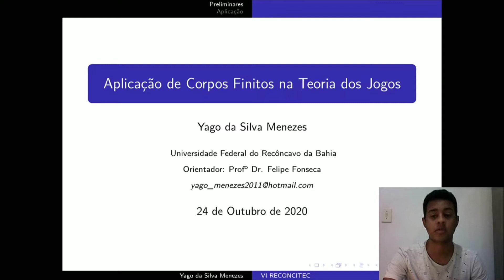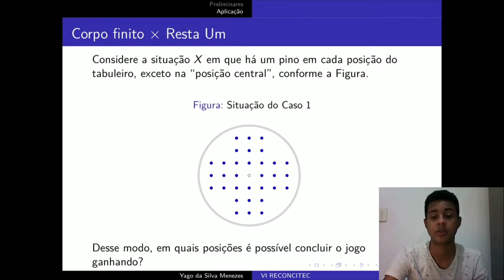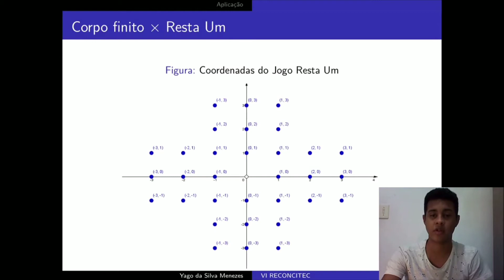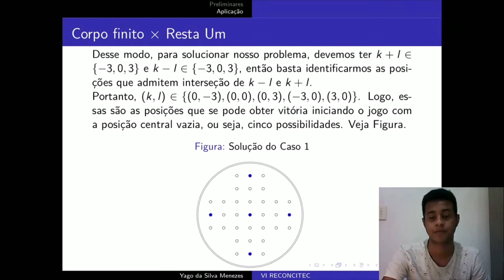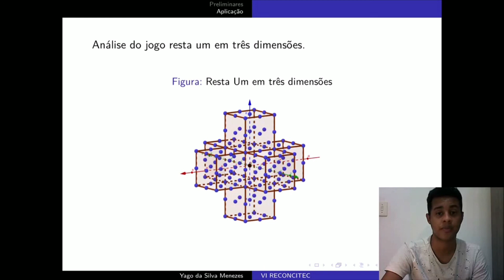APLICAÇÃO DE CORPOS FINITOS DA TEORIA DOS JOGOS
"Título: APLICAÇÃO DE CORPOS FINITOS DA TEORIA DOS JOGOS
Autoria: Menezes. S. Y. , Santos. F. F
Orientador(a): Felipe Fonseca dos Santos
Instituição: UFRB
Palavras-chave: Corpos Finitos. Aplicação de Corpos Finitos. Teoria do Jogos.
Área: EXA 2 – Probabilidade e Estatística